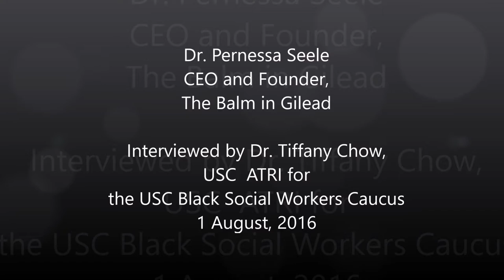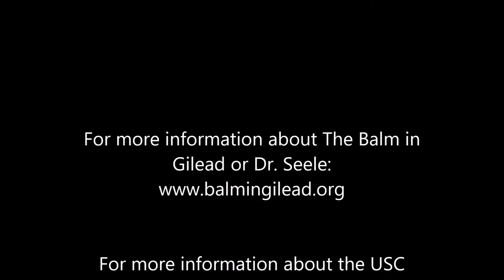Drs. Pernessa Seele and Tiffany Chow Discuss Faith Community Activism in AIDS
Drs. Pernessa Seele, CEO and Founder of The Balm in Gilead, and Tiffany Chow, Medical Director of the University of Southern California Alzheimer's Therapeutic Research Inst., discuss faith community activism in AIDS and parallels with Alzheimer's disease clinical trial recruitment.